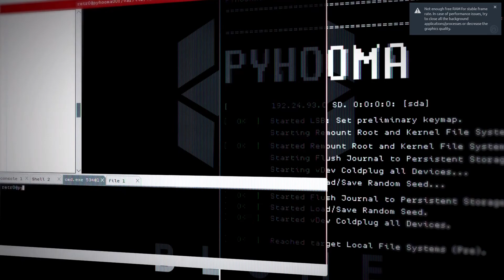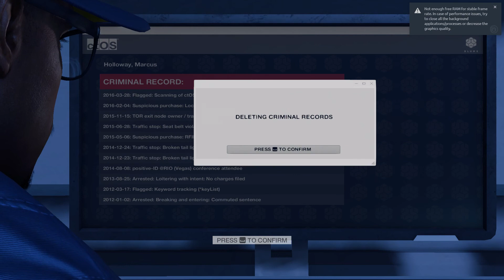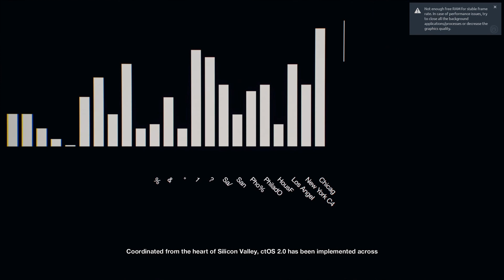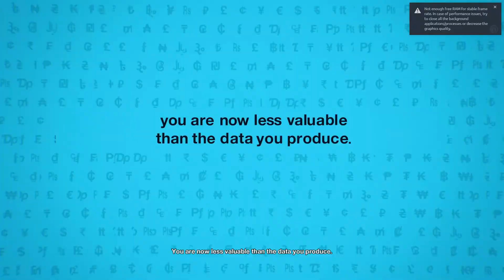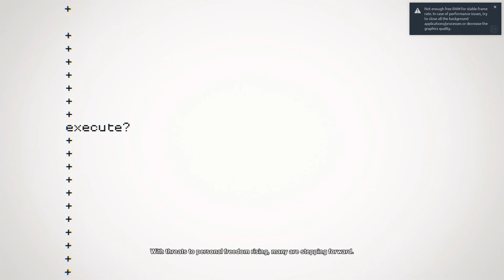playing Watch Dogs 2 in *2020* | PC gameplay